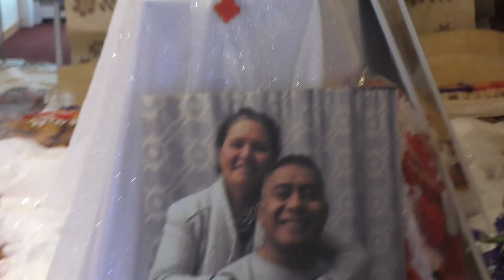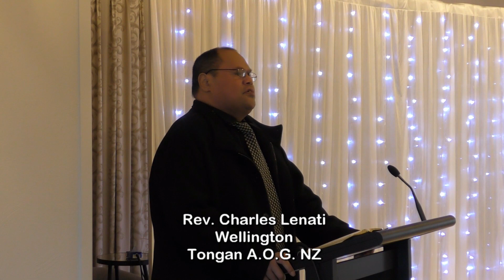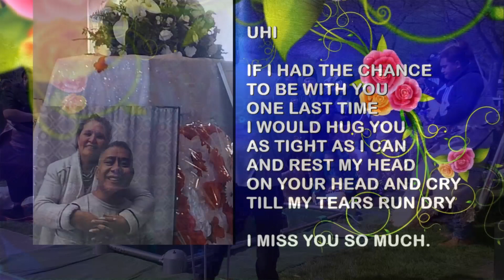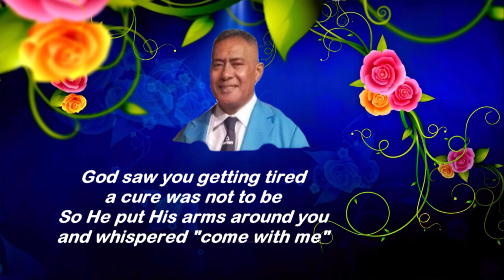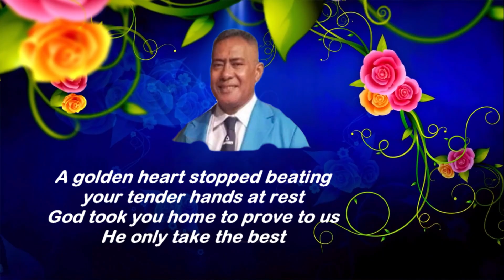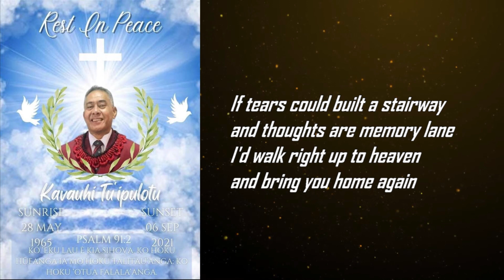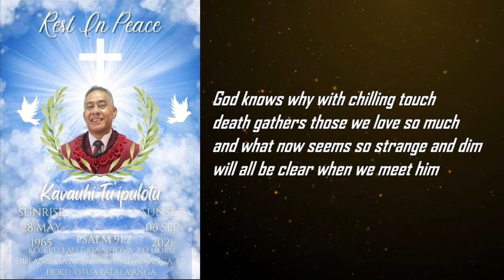Rev. Kavauhi Tuipulotu Funeral Service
Koe me'a faka'eiki 'o faifekau Kavauhi Tu'ipulotu 'i loto Hamilton New Zealand.